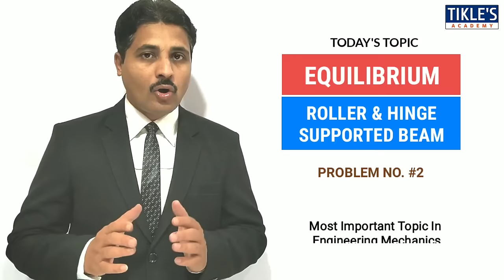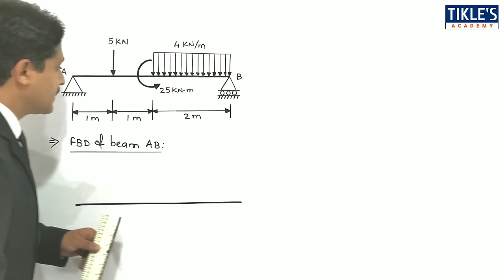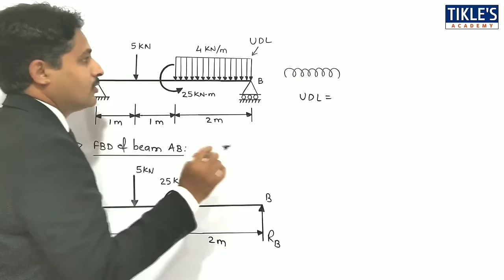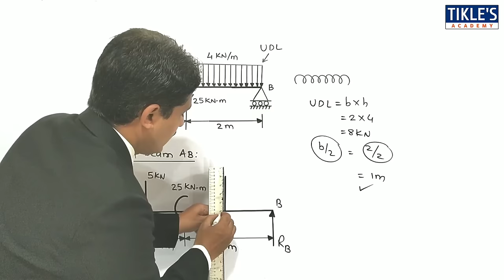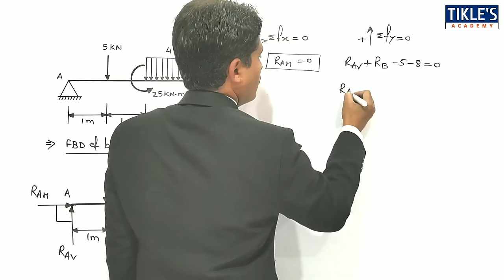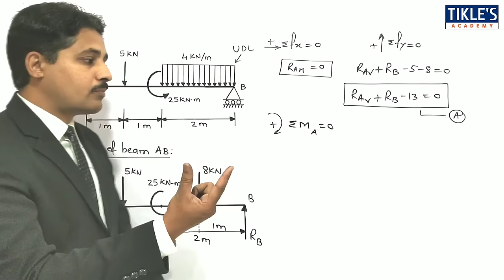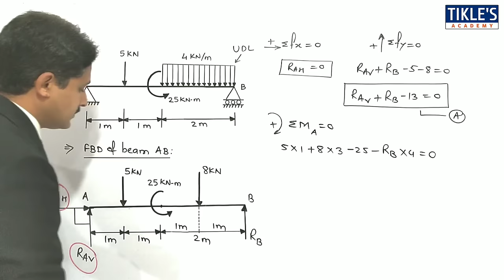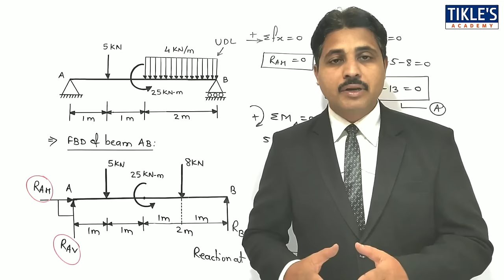EQUILIBRIUM IN ENGINEERING MECHANICS IN HINDI LECTURE 2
TODAY WE WILL STUDY 2ND PROBLEM ON THE TOPIC "ROLLER AND HINGE SUPPORTED BEAM" IN EQUILIBRIUM.